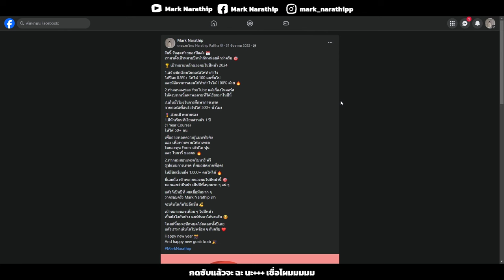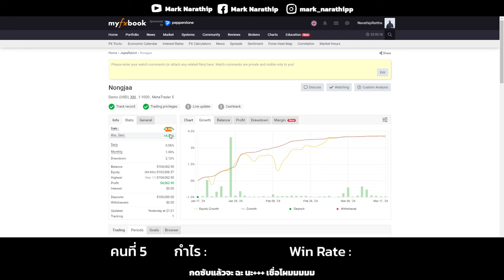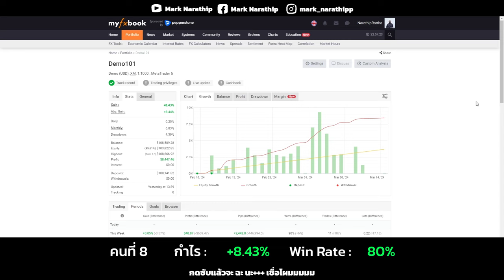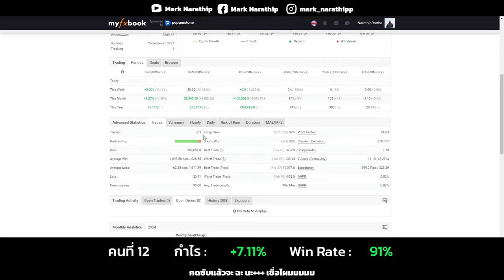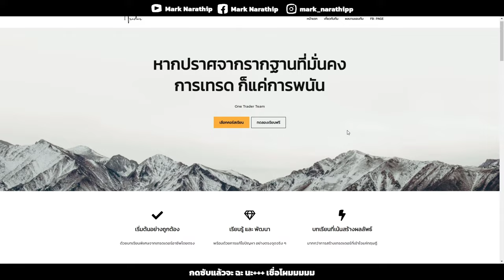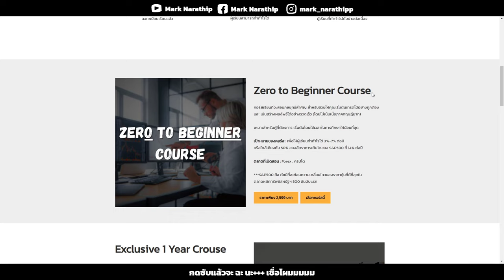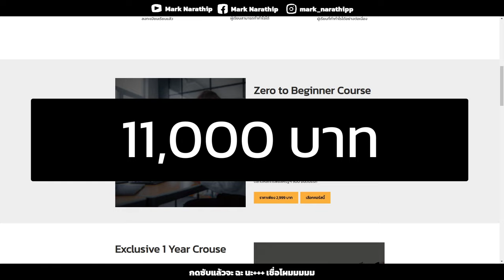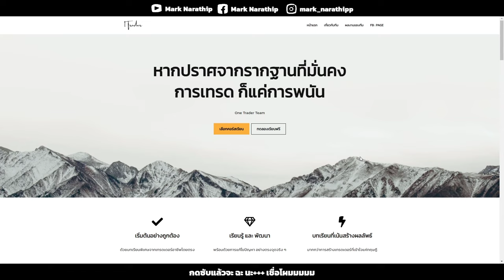ผลงานของนักเรียนในคอร์ส Forex ของผม บอกเลยว่าแจ่มทุกคน 😍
สนใจลงเรียนคอร์สกับผม Inbox มาได้ที่
คอร์สเต็มแล้วนะครับ ^_^